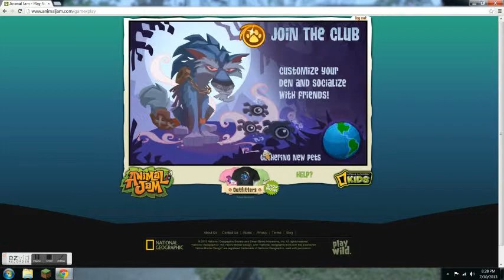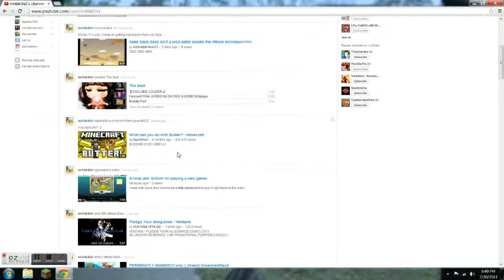Animal jam- LILACPETAL!!!!!!!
It says it right there in the video